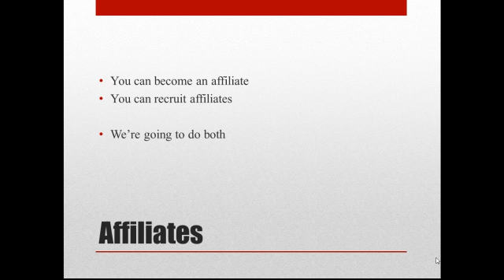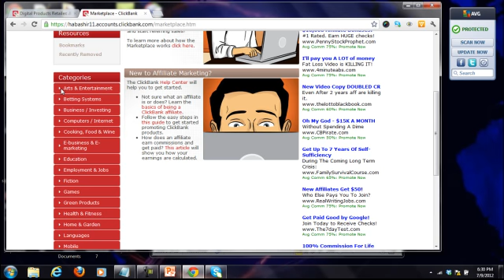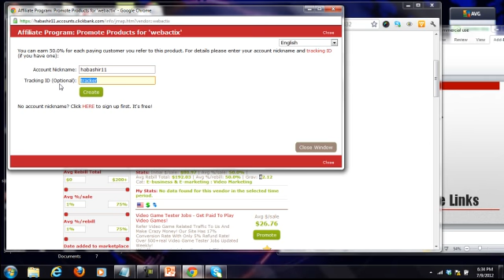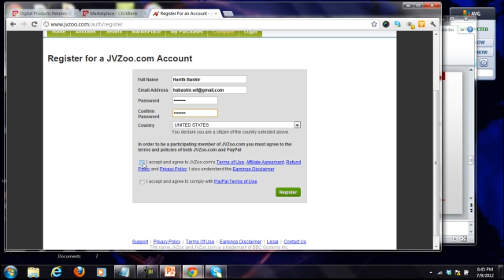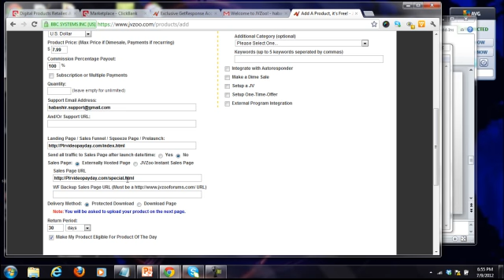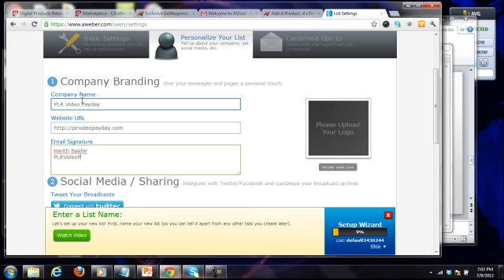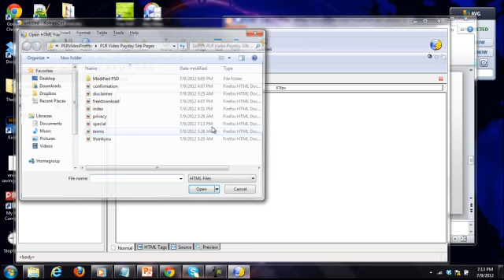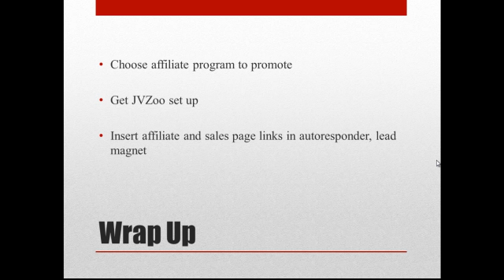#11 How to make money with PLR- affiliate program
100% Autopilot Home Based Franchise Business Website, The best way to start your home business & Work at home!